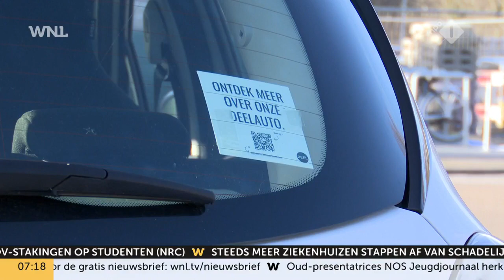Buurtbewoners in Haagse wijk delen vier auto's: 'Mooi om samen iets duurzaams te bereiken'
In de Haagse wijk Bezuidenhout neemt het idee van een deelauto toe aan populariteit. Het initiatief dat zo'n tweeënhalf jaar geleden werd gestart, komt inmiddels volledig tot bloei.